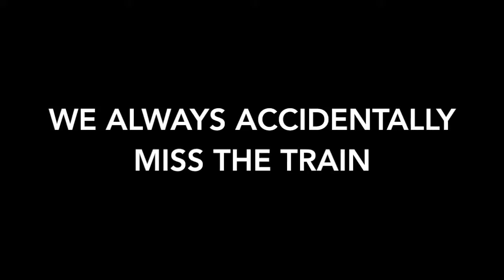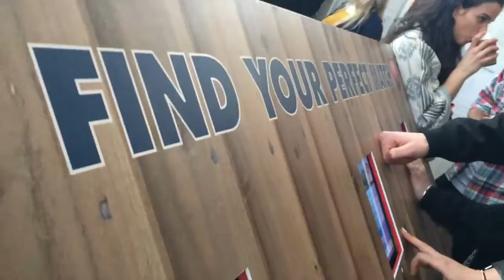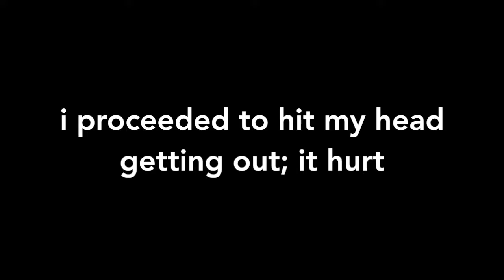VLOG: the dog lovers show.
we go to the Sydney dog lovers show, i try to convince Maddy cats are better but i don't know if she agrees. it was a fun day and we patted lots of pups and got heaps of free samples of doggy treats. more sit and talk videos coming soon.
i have one about the one that got away so look out for that